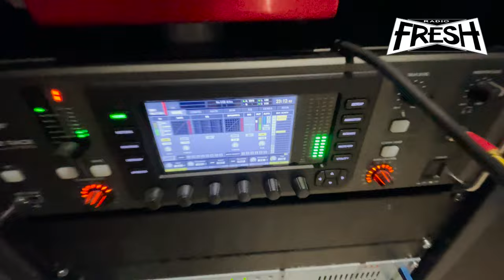Radio Stations Behind the Scenes - #11 RADIO FRESH, Italy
In this episode we visit RADIO FRESH, in the middle of the italian Appennini, Castiglione de Pepoli, Bologna, Italy.
Our Guide is Lele Fabbri, the owner, a guy in Love with everything related to the Radio World.

Which Radio Station shall I drag you to next?

Facebook Max Pandini